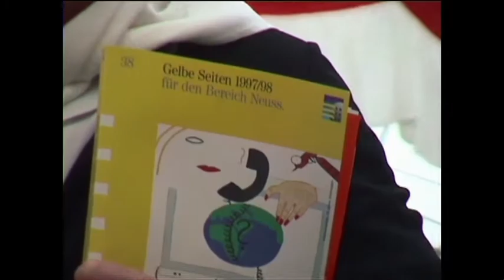Erftwassertaufe 1997 für Rudolf Broens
Hubert Kronenberg vollzieht die Erftwassertaufe des Wevelinghovener BSV-Präsidenten Rudolf ("Rudi") Broens im Festzelt zum Schützenfest 1997.
beim Frühschoppen der Scheibenschützen am 26. August 1997 in der Erftruhe.
Video aus dem Archiv von Dr. Helmut Hauser
Nachbearbeitung und Schnitt: Theo Holzmann